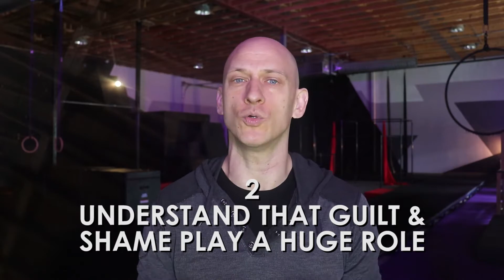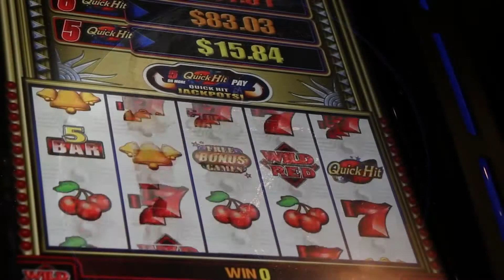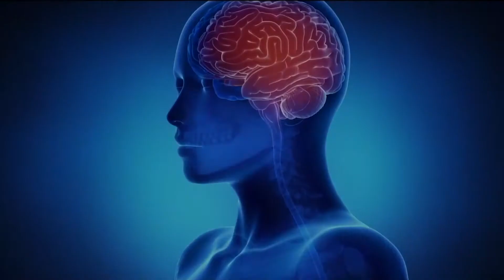You RUIN your own results. Do these 5 secrets instead.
Blessings!

Coach Lee